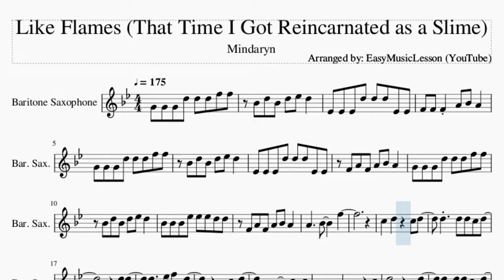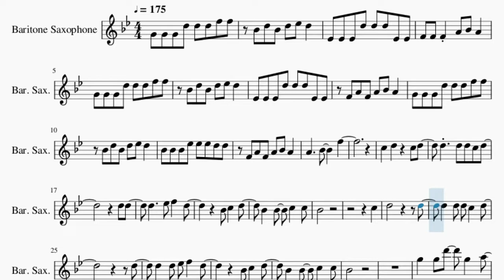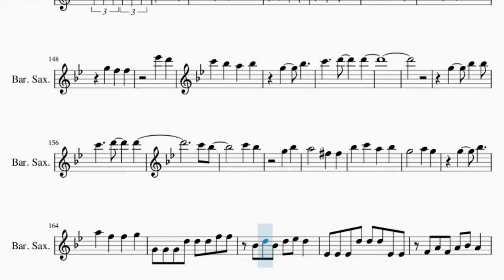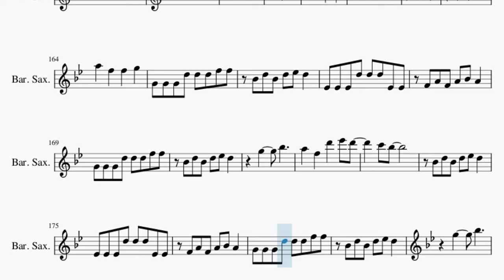Baritone Sax Sheet Music: How to play Like Flames (That Time I Got Reincarnated as a Slime)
Comment and let us know how the videos have helped you. It keeps us going! :)Here is a sheet music/tab video on the song Like Flames (That Time I Got Reincarnated as a Slime) by Mindaryn on the baritone sax. A baritone sax sheet music arrangement which is transposed to notes that are easily played by baritone sax, for the song Like Flames (That Time I Got Reincarnated as a Slime) by Mindaryn.

EasyMusicLesson2 teaches you to play the your favorite instrument, through well-arranged sheet music so that you too can learn how to play Like Flames (That Time I Got Reincarnated as a Slime) by Mindaryn on the baritone sax as fast as you can. A baritone sax sheet music with backing tracks to help your play the song better.

Chords of Baritone Sax arrangement:
Bb Min   Ab Maj   Ab Maj   Ab Maj   Bb Min   Db Maj   Gb Maj
Ab Maj   Bb Min   Db Maj   Eb Min   Ab Maj   Gb Maj   Bb Min
Db Maj   Gb Maj   Ab Maj   Bb Min   Db Maj   Gb Maj   Ab Maj
Bb Min   Db Maj   Gb Maj   Ab Maj   Bb Min   F Min   Gb Maj
Ab Maj   Gb Maj   F Maj   Bb Min   Db Maj   Gb Maj   F Maj
Bb Min   Db Maj   Eb Min   F Min   Gb Maj   Ab Maj   F Maj
Bb Min   Gb Maj   Db Maj   Bb Min   Gb Maj   Db Maj   F Maj
Gb Maj   F Maj   Bb Min   Db Maj   Gb Maj   F Maj   Bb Min
Db Maj   Gb Maj   F Maj   Bb Min   Db Maj   Gb Maj   Ab Maj
Bb Min 7   Db Maj   Gb Maj   Ab Maj   Bb Min   Db Maj   Eb Min
Ab Maj   Bb Min   Db Maj   Gb Maj   Ab Maj   Bb Min   Db Maj
Gb Maj   Ab Maj   Gb Maj   F Maj   Bb Min   Db Maj   Gb Maj
F Maj   Bb Min   Db Maj   Eb Min   F Min   Gb Maj   Ab Maj
F Maj   Bb Min   Gb Maj   Db Maj   Bb Min   Gb Maj   Db Maj
F Maj   Gb Maj   F Maj   Bb Min   Db Maj   Gb Maj   F Maj   Bb Min
Bb Min   Db Maj   Gb Maj   Bb Min   Db Maj   Gb Maj   Eb Min
F Min   Gb Maj   Ab Maj   Gb Maj   F Maj   Bb Min   Db Maj
Gb Maj   Ab Maj   Bb Min   Db Maj   Eb Min   F Min   Gb Maj
F Min   Eb Min   F Min   Gb Maj   Ab Maj   F Maj   Bb Min   Gb Maj
Db Maj   Bb Min   Gb Maj   Db Maj   F Maj   Gb Maj   F Maj
Bb Min   Db Maj   Gb Maj   F Maj   Bb Min   Db Maj   Gb Maj
F Maj   Bb Min   Db Maj   Gb Maj   Ab Maj   Bb Min   Db Maj
Gb Maj   Ab Maj   Bb Min   Db Maj   Eb Min   Ab Maj   Bb Min
Db Maj   Gb Maj   Ab Maj   Bb Min   Db Maj

Melody notes of Baritone Sax:
G4 G4 G4 D5 D5 D5 F5 F5
Bb4 D5 Bb4 D5 Eb5 D5
Eb4 Eb4 Eb4 D5 D5 D5 Eb4 Eb4
F4 F4 F4 A4 Bb4 A4
F4 A4 F4 A4 Bb4 A4
Bb4 Bb4 Bb4 Eb5 Eb5 Eb5 D5 D5
D5 D5
D5     Eb5 F5   D5
Bb4
C5
D5           D5
D5   D5 D5 C5   D5
D5
D5   D5 Eb5 F5   D5
Bb4
G5     D5   D5 F5
G5   C5   D5
C5   C5 C5   Bb4   Bb4
D5   D5 D5
Eb5 Eb5 Eb5 Eb5 D5 Eb5
F5       A5
D6 D6   G5   D6 D6
G5   F5   F5
F5     Bb5
C6 C6 D6   D6
G5   F5   F5
Eb6   D6
C6   Bb5   A5   Bb5
G5     Bb5
C6 Bb5
C6   Bb5
G5   Bb5
A5       Gb5   Gb5
Bb5   C6   A5   Bb5
G5       A5   G5
G5     Bb5
A5   F5   F5   G5
C5   D5     C5 D5
D5   D5 C5 C5 D5
D5 D5
Bb4 C5   D5
F5   Bb4   C5   C5
Bb4
F5